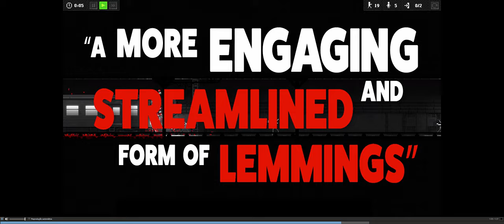🔵😱 Socorro!!! 🧟‍♂️ Zumbis!!! 🧟‍♂️ Lemings com Mortos-Vivos??? Isso parece divertido demais!!! 😎😅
"Yo Choombas"...

Vamos conversar sobre Zombie Night Terror - pqp, que negócio divertido!!!

00:00 - Introdução
01:00 - trailer
02:10 - analisando os trailers
05:05 - zumbi no espaço (free update)

SPECS